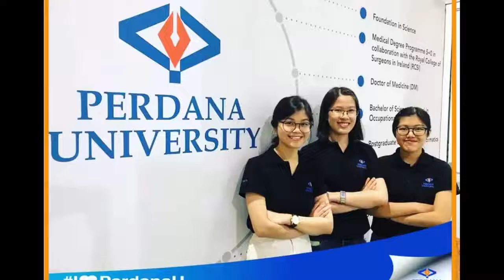Apa Itu Terapi Carakerja?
Presenting our Lecturer School of Occupational Therapy 'Ms Aifah Jamaludin'

Enrol into this highly in demand degree in Occupational Therapy offered by Perdana University.

Our Bachelor of Science (Hons) in Occupational Therapy is internationally recognised and approved by the World Federation of Occupational Therapist, WFOT. Programme is taught by lecturers with experiences in both academic and clinical practices.

Intake is now open!